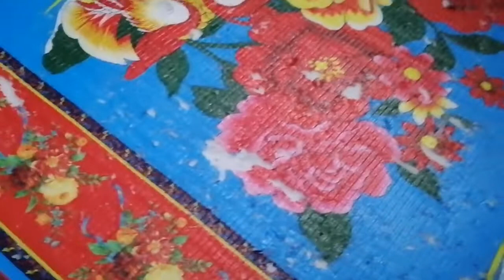Catlover!!inilah tuan punya channel[Si hitam manis pandang tak jemu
Assalamualaikum sahabat catlover.. Dan
Salam sejahtera... Haaa nampak tak si Eton ni...
Ini lah dia tuan channel nie.. Asal muasal sy buat channel ini untuk dia dan mak dia si kecik.
Comel tak.. Haha.. 🤣 🤣
Bantu c Eton guys